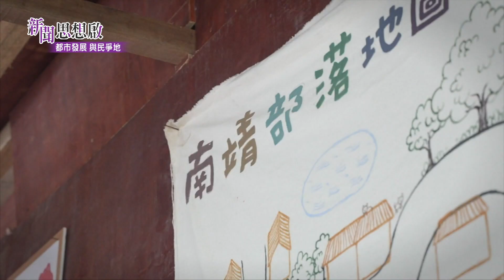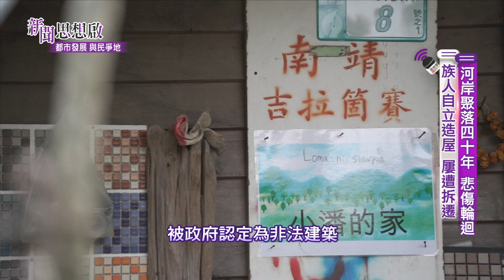《新聞思想啟》 第95集-Part3 南靖部落 居住河岸40年 都市原住民 求生守文化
●南靖部落 居住河岸40年
都市原住民 求生守文化

《新聞思想啟》   第95集 都市發展 與民爭地

        11/04(六)20:00
        11/12(日)10:00